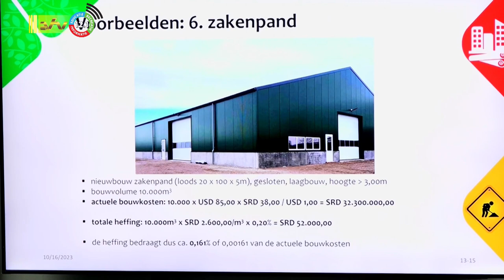16 10 2023 Nieuw staatsbesluit bouwwet in werking